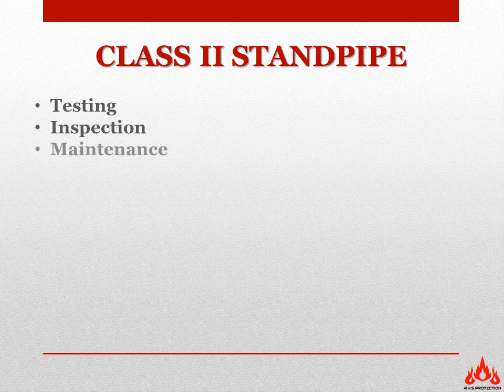Class II Standpipe – Fire Detection Testing & Repairing Company California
Being a full-service fire protection company, AHS Fire Protection is fully competent in addressing all of your fire protection needs delivers the max level of effectiveness.
-Fire Protection Services
-Fire testing services
-Fire Alarm Services
-Water Sprinkler Services